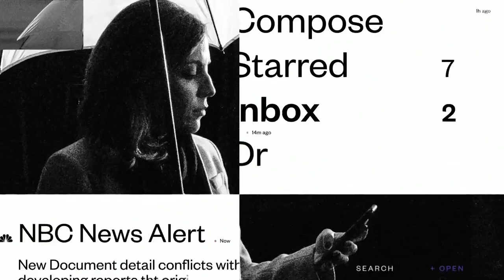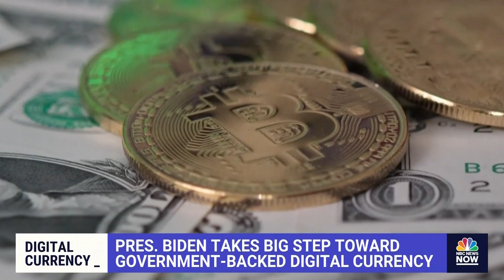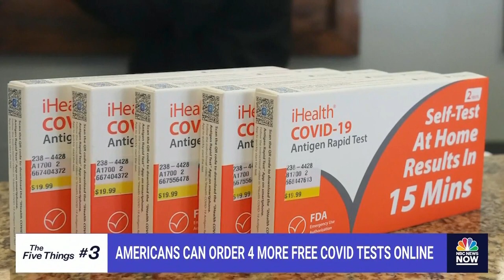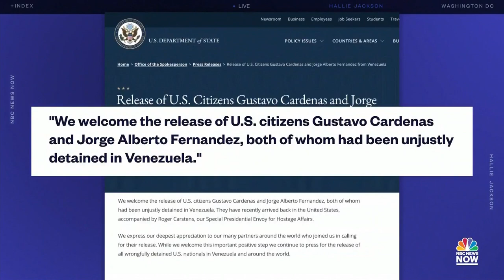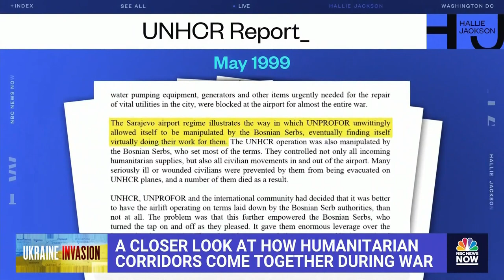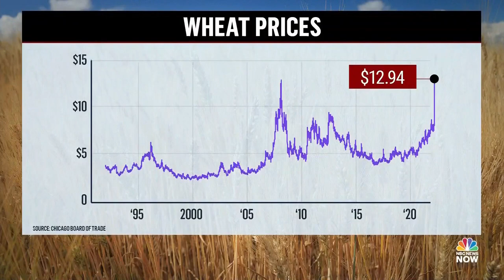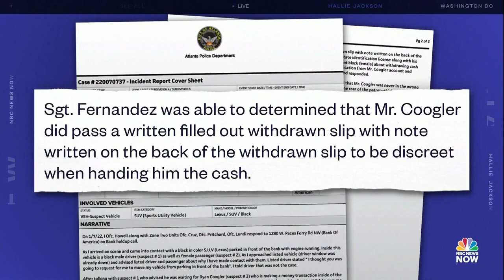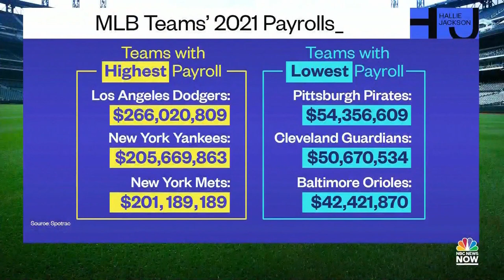Hallie Jackson NOW - March 9 | NBC News NOW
The Red Cross is describing the scene in Mariupol as “apocalyptic” after a maternity hospital was destroyed, a new executive order tries to find ways to regulate crypto as the White House begins to embrace the currency, the defense attorneys for the men who are accused of trying to kidnap Michigan’s governor said the government made the whole thing up and “Black Panther” director Ryan Coogler speaks out against Atlanta police after he was mistaken for a bank robber.